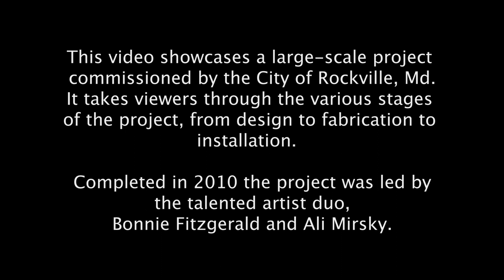Public Art Mosaics, Creating The Spirit of Discovery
This video showcases a large-scale public art project commissioned by the City of Rockville, MD. It takes viewers through the various stages of the project, from design to fabrication to installation. The video was originally produced by Bonnie Fitzgerald shortly after the completion of Spirit of Discovery in 2011.

The Spirit of Discovery public art initiative was born out of a nationwide Call for Entries, commemorating Rockville, Maryland's 150th anniversary. Design and fabrication by Maverick Mosaics artist team of Bonnie Fitzgerald and Ali Mirsky.

The installation consists of two separate works of art that relate to each other: a sprawling 170-square-foot multi-layered mosaic of a spinning nebula alongside an imposing 8-foot sculpture of a young girl gazing at the nebula through a telescope. Both works are dimensional, and their surfaces are adorned in glass mosaic.

The site-specific earned recognition, being selected for the prestigious Mosaics Arts International Exhibition in Lexington, Kentucky, in 2012. The exhibition was a part of the Society of American Mosaic Artist annual conference.

Both artists have spent the years since teaming up on Spirit of Discovery creating other large-scale artworks and developing their own studio practices. Fitzgerald founded the Make it Mosaics YouTube channel and Make it Mosaic Online.

In 2024, Mirsky, alongside partner C.G. Duffy, embarked on a new endeavor, founding Empart in Baltimore, MD. This nonprofit organization emerged from a shared dedication to art, people, and the transformative power of empathy. Empact Art stands as a beacon of creativity, fostering connection and healing through the transformative medium of art. You can find Ali at @empactart.life

Great Books: 300+ Mosaic
Guide to Mosaic techniques